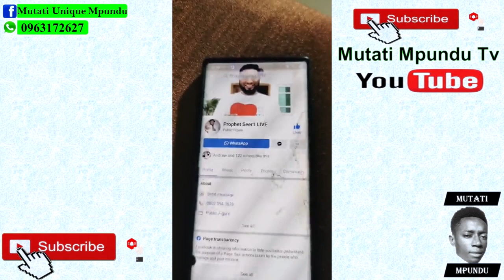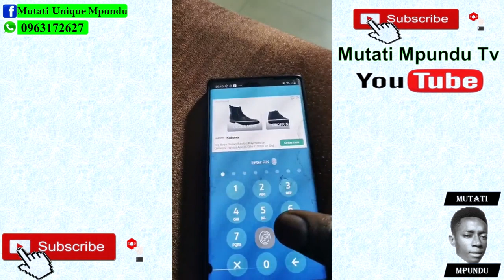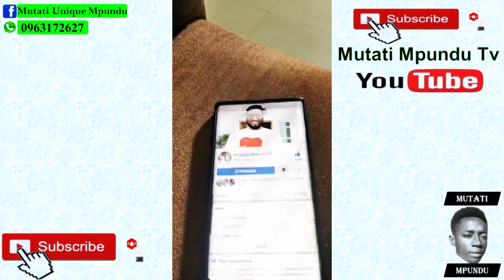Seer 1; Things have Changed, I Just Created a New Facebook Page Follow Me Now Before It’s Too Late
Seer 1 (Update) Things have Changed, I Just Created a New Facebook Page Follow Me Now Before It’s Too Late (Must Watch)